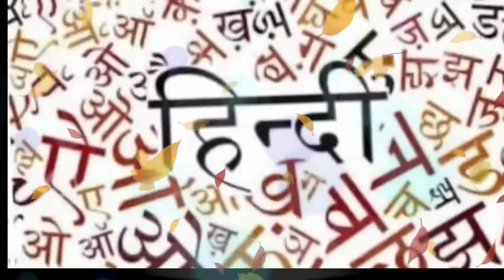Manoj Joshi! Biography, Lifestyle Comedy king, Biography Wave